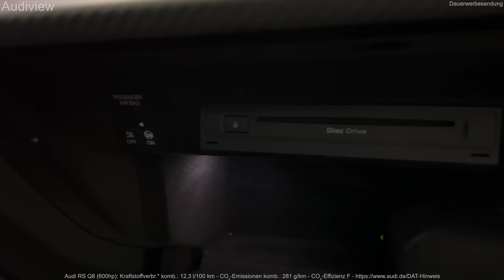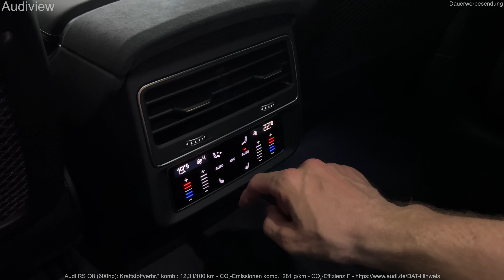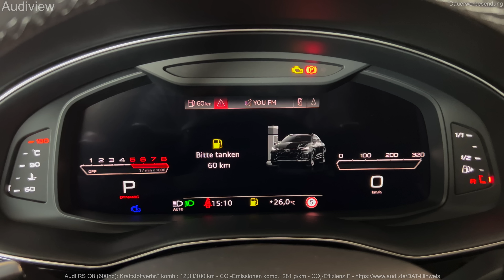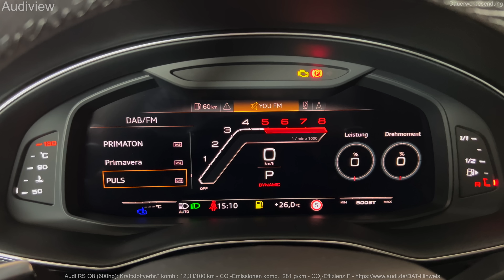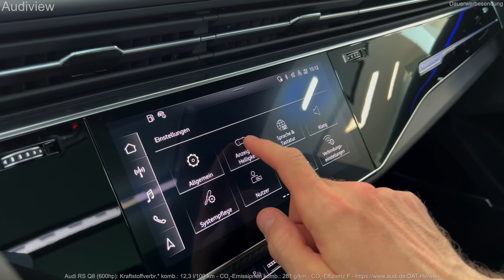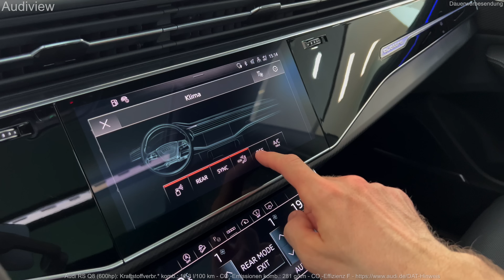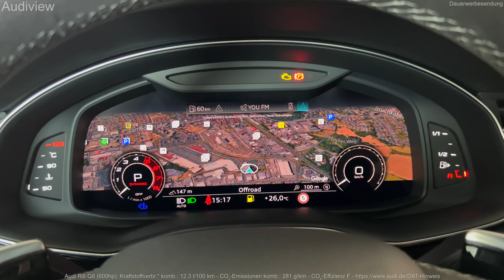2023 Audi RSQ8 - Interior and Exterior Details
Visual Review (interior and exterior) of the new 2023 Audi RSQ8 (600hp).

V8, 4.0 L, 600 Hp, 800 Nm
0-100 (km/h): 3,8 s
Top Speed: 250 km/h
Individuallackierungen Audi exclusive - Nimbusgrau Perleffekt